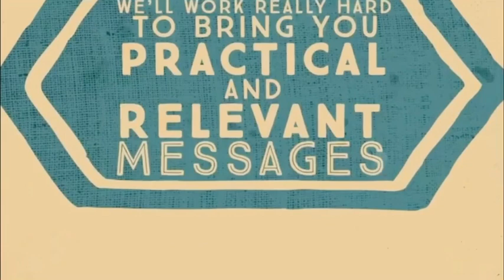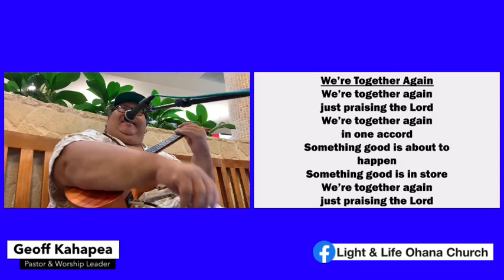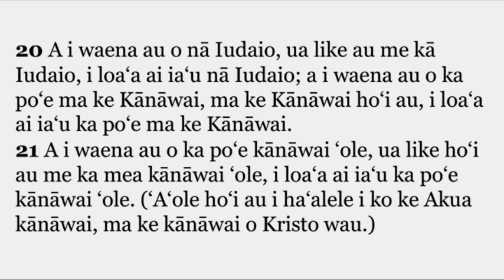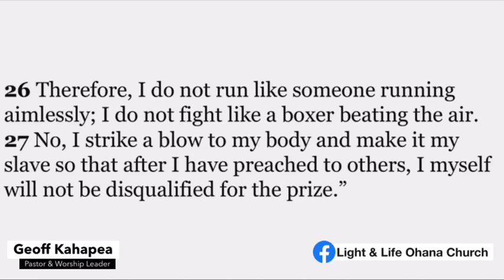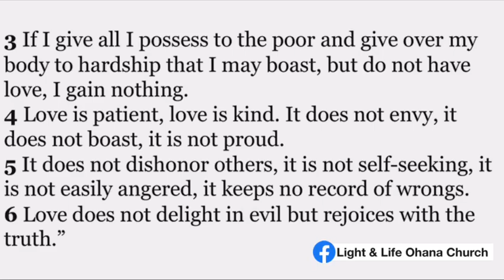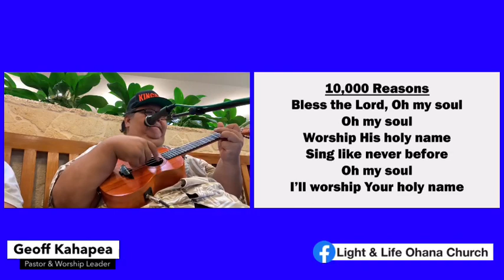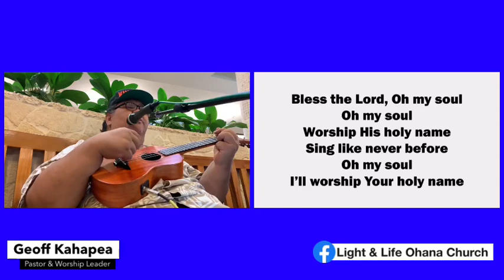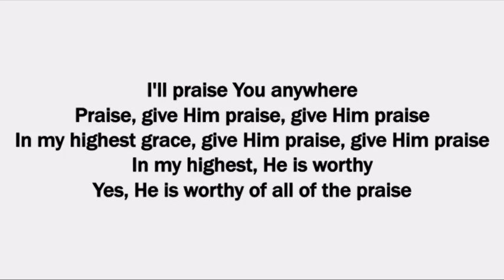Light & Life Ohana Church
“A Different Approach”
1 Corinthians 9:19-23